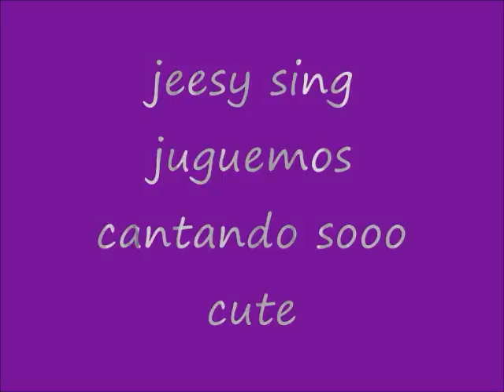JUGUEMOS CANTANDO..JESSY.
jess went she was a litlle girl singing soo cute,now she is a smart,beautiful,talented big girl...